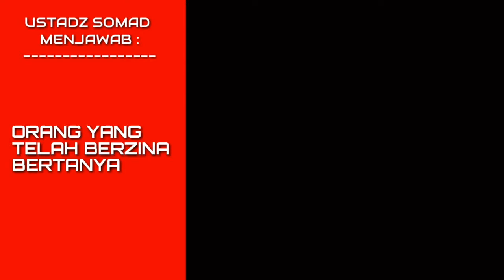ORANG YANG TELAH BERZINA BERTANYA II USATDZ ABDUL SOMAD